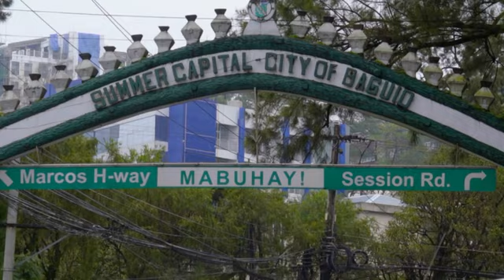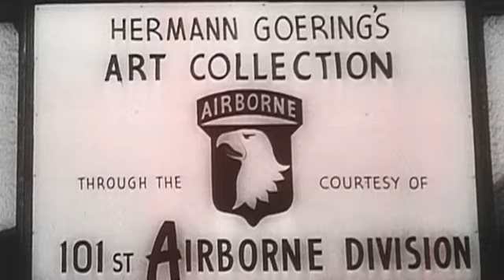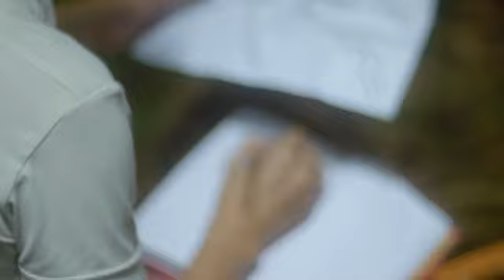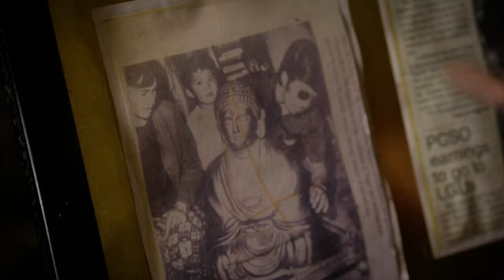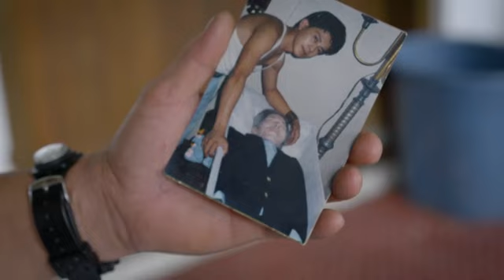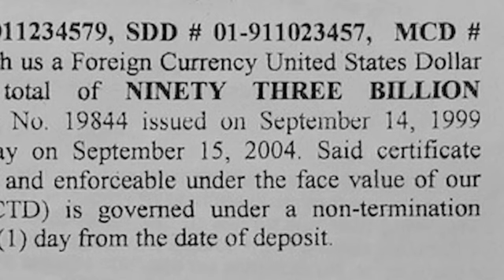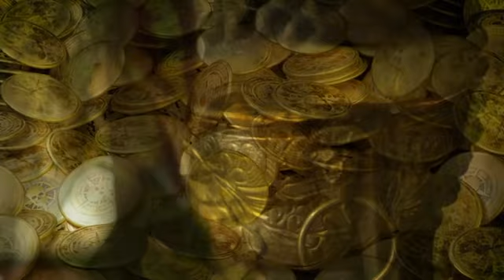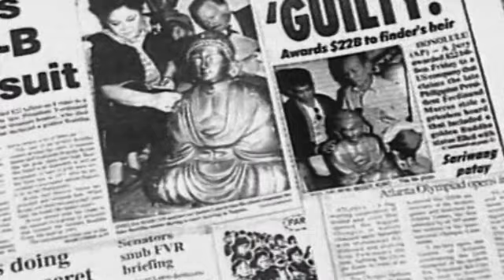Forbidden History : S06E01 - Mystery of Yamashitas Treasure